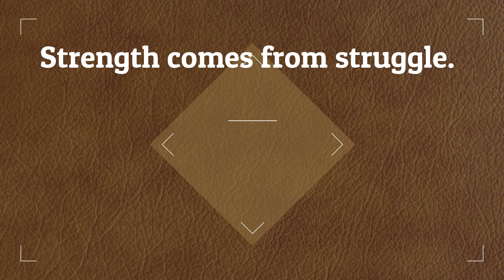এক্সপ্রেস এন্ট্রির ইতিহাসে সবথেকে বেশি ITA পাঠানো হয়েছে গত তিন মাসে। Zia Hasan from Canada.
যারা এই উদ্বিগ্নতায় থাকেন যে প্যানডেমিক পিরিয়ডে এক্সপ্রেস এন্ট্রিসহ অন্যান্য ইমিগ্রেশন প্রোগ্রামের অভ্যন্তরীণ কাজকর্ম ঠিকমত চলছে কিনা তাদের জন্য নিঃসন্দেহে এটি একটি বড় সুখবর।